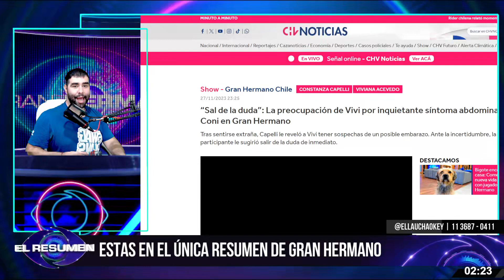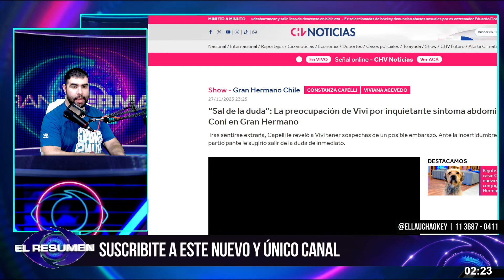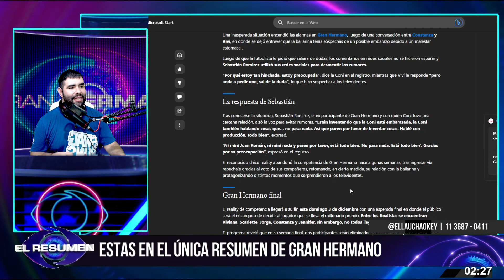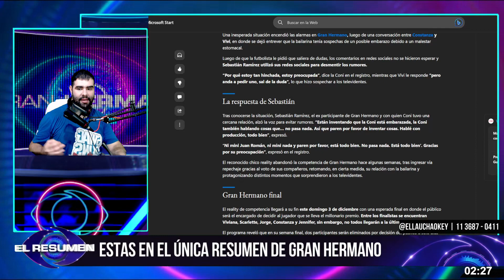SUSTO Y DUDAS: Constanza DICE QUE PUEDE ESTAR EMBARAZADA y Sebastián HIZO SU DESCARGO en redes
La bailarina se miraba en el espejo y se preguntaba “¿por qué estoy tan hinchada?”.
Así su amiga y compañera le preguntó “pero ¿por qué estás preocupada? ¿Por lo que hablamos ayer?”, a lo que Capelli sin decir nada, le hizo un gesto afirmativo.

Luego de un momento, Vivi le dice a Cony que mejor vaya a pedir “uno... mejor sal de la duda”, con respecto a un test de embarazo, pero la bailarina dijo que “me da vergüenza”.

Y podría ser que Capelli esté embarazada, ya que tuvo relaciones sexuales con Sebastián Ramírez- dieron el consentimiento- participante que ya está afuera tras renunciar y con una nueva relación.